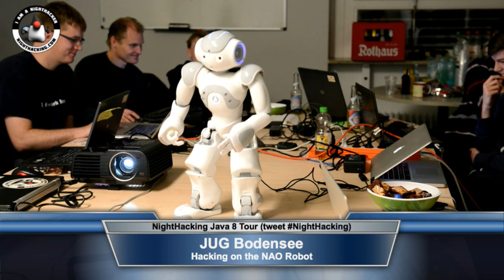JUG Bodensee NAO Hacking Demos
NightHacking session with JUG Bodensee in Germany on developing apps for the NAO Humanoid robot.  This second part is the presentation of demos and award of prize.